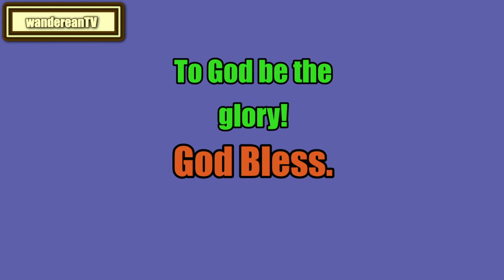The Book of Deuteronomy Chapter 34 || Jameison-Faussett-Brown Commentary